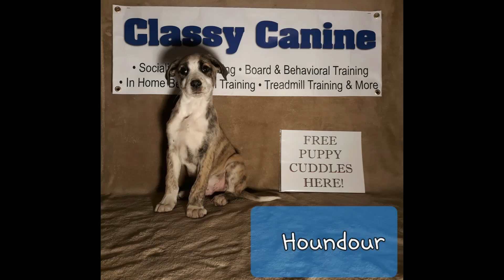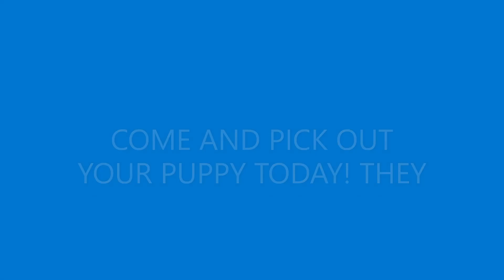Puppies!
We currently have 3 Babies left!!
Absol
Shuppet
Mimikyu
Our babies will be 6 months on March 6th, they are potty trained, kennel trained and know some basic commands.